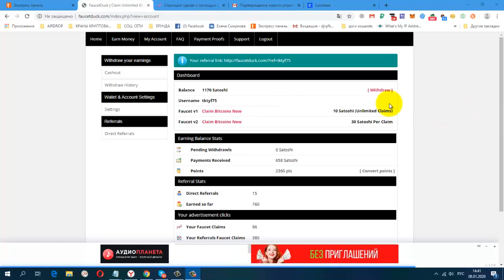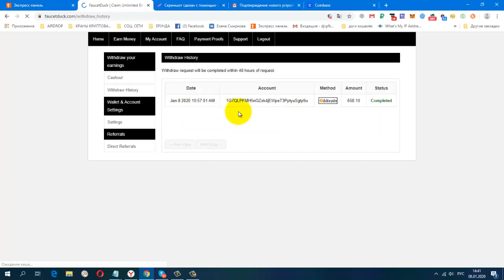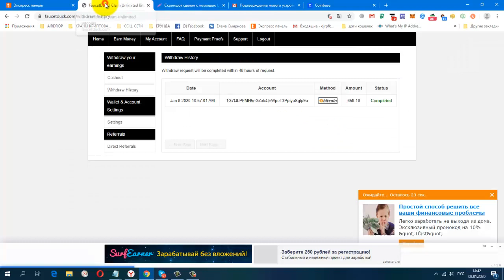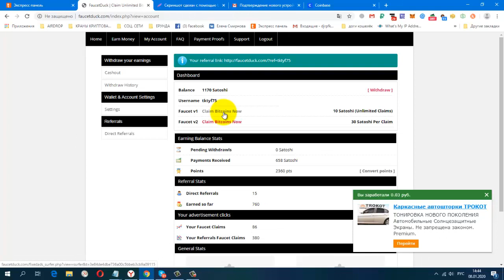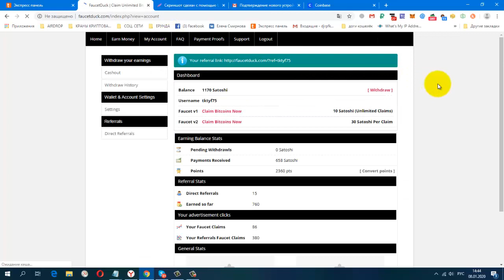Без вложений Букс Faucetduck ПЛАТИТ!!! мин вывод от 700 sat на прямой кошелёк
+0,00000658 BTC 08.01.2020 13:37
Жду Вас
гугл группа